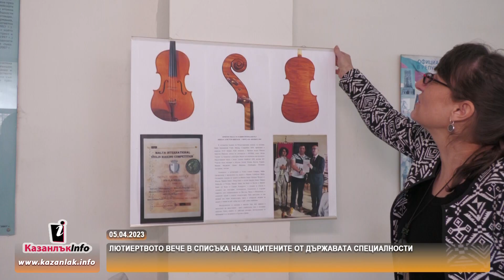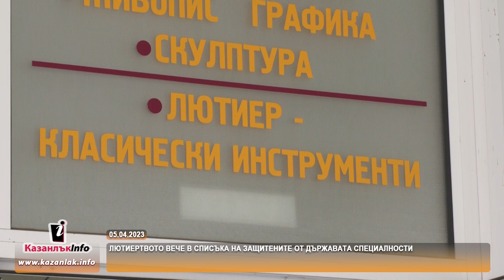05.04.2023 - Лютиертвото вече в списъка на защитените от държавата специалности